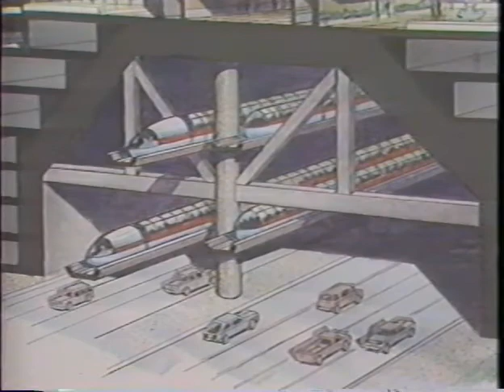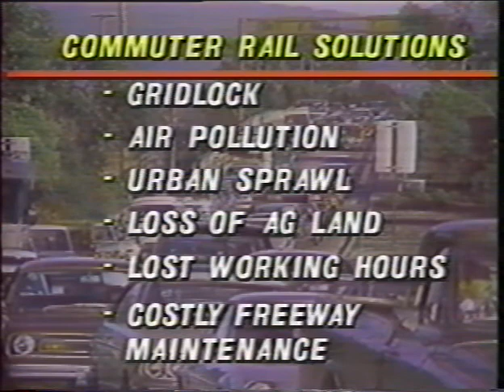(1987) "Gridlock Solution Proposal"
Gridlock Solution /
Ventura County (Calif.) : Key News, [1987]

The proposal promotes transit-oriented development, before the term was in common use. It proposes building a commuter rail system above California's busiest freeways, financed (not by taxpayers but) by developers of the commercial and residential centers that would be clustered above and along the freeway, specifically, the 101 freeway corridor. A proposal of Gary Heathcote & Associates, Westlake Village, California.